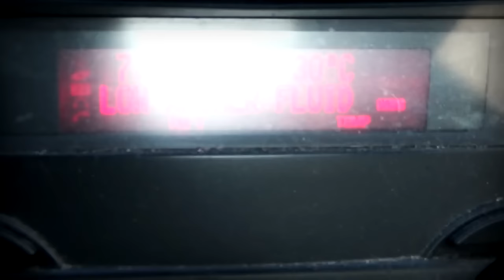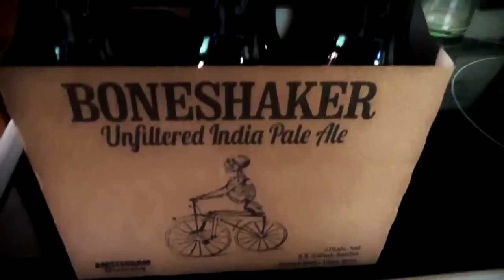re arranging the garage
Well lets get that garage all cleaned up